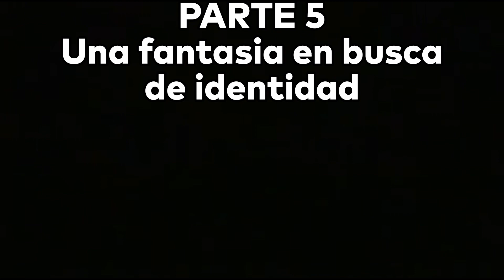VIDEOJUEGOS LEGENDARIOS - FINAL FANTASY - Libro 3 - El rol MADE IN JAPAN | Reseña de libro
🎯 Este es el libro 3 de la colección VIDEOJUEGOS LEGENDARIOS de la editorial RBA el cual nos habla del juego FINAL FANTASY

👾🎮 Directos de lunes a viernes a partir de las 7 de la tarde 🎮👾

🔻 Picale en  "mostrar más" encontrarás oro 🔝💯

Hey!  Soy Dirney bienvenido a mi canal.
Aquí encontrarás Tops, reseñas, reviews, unboxings, gameplays, shorts, tips, un poco de humor y más

De lunes a viernes hago directos jugando lo que se me antoja.
Suelo juegar de todo un poco y para nada soy un proplayer suelo transmitir mis partidas de Fortnite, GTA V Roleplay, Minecraft, exclusivos de Play Station, Mario Maker, Mario Kart y los juegos que se nos vayan atravesando :D
Tambien subo videos exclusivos con reseñas, analisis, series de juegos que me encuentro y que comparto contigo

Echale un ojo al canal y al resto de mis redes 🤓
Me ayudarías mucho si me sigues, dejas tu like, comentas lo que te gustó, lo que te gustaría ver etc... y si activas la campanita de notificaciones podrás enterarte siempre de los videos y clips que suba

Si llegaste hasta aquí te agradezco mucho, enviame un emote de dragon a mi insta